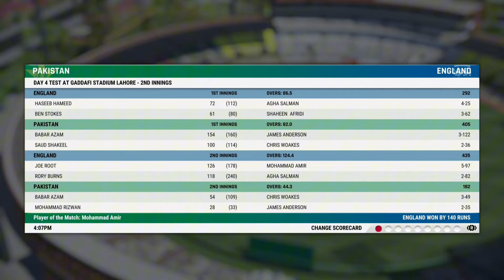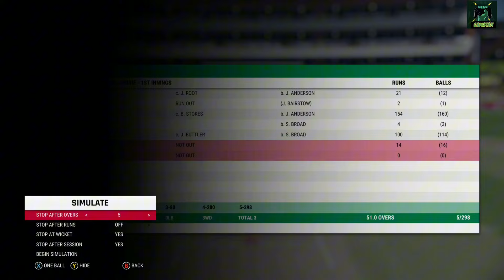Pakistan vs England 2nd Test Match Day 5 At Multan England Tour To Pakistan Full Highlights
Pakistan  vs England 2nd Test Match Day 5
 At Multan England Tour To Pakistan Full Highlights
Live Pakistan Vs England
Live Stream pakvseng 2nd Test Day 5